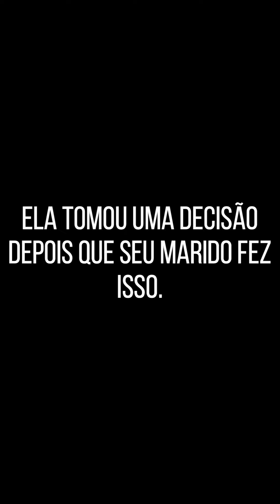Olha só o que ela foi capaz de fazer para ajudar esse homem.(FILME COMPLETO PORTUGUÊS)